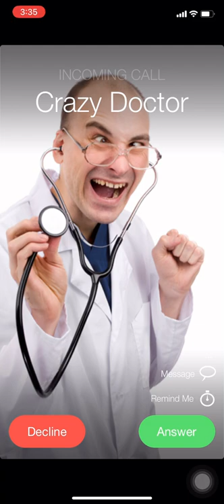Fake doctor call 📱